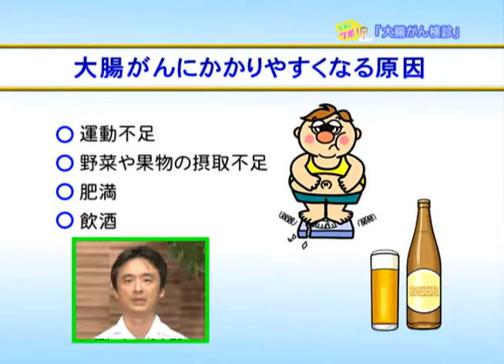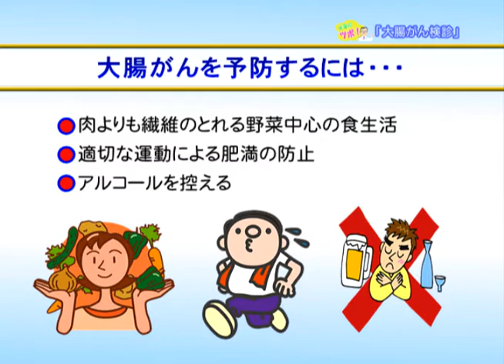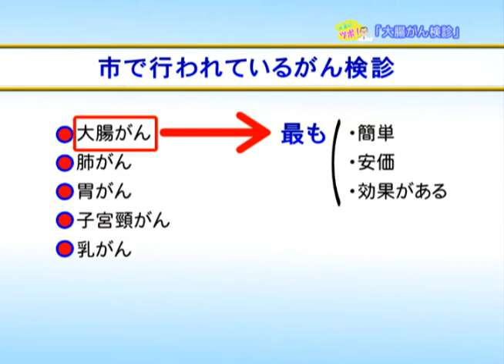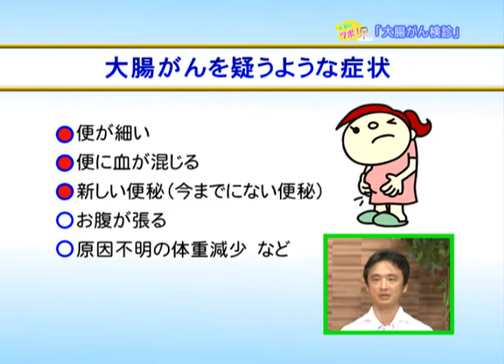元気のツボ！：津市行政情報番組「心と体の健康を考えるコーナー」26.11.8